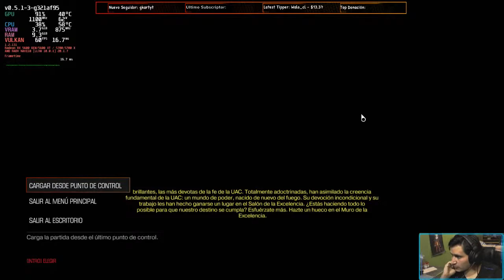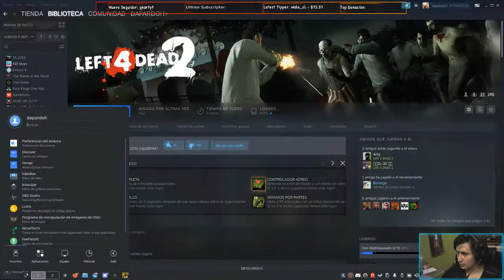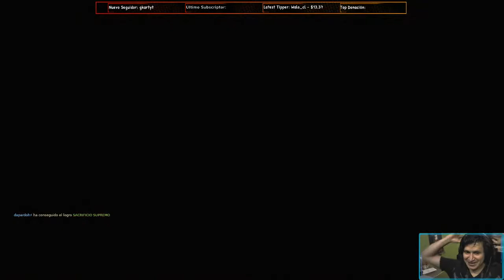Jugando en Linux - Domm 2016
Kernel: Zen
CPU: AMD R5 3600
GPU: AMD Radeon Gigabyte RX5700XT gaming OC 8GB
RAM: Adata 16 GB DDR4 3200 XPG
BOARD: Asus TUF X470-PLUS Gaming
FUENTE: Cooler Master 750 W plus Bronze
SSD M.2 : Adata XPG Gammix S11 Pro M.2NVMe 512GB
SSD: 240GB Toshiba TL100
HDD: 2 TB Western Digital